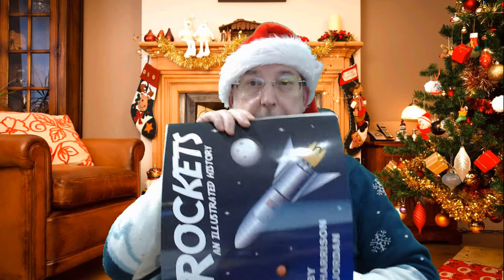Kevin Jones right side up